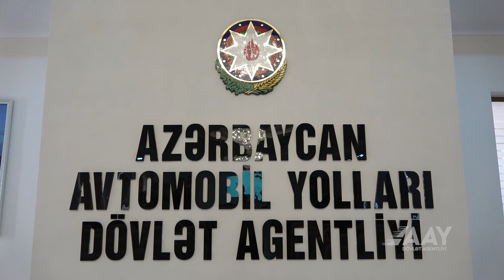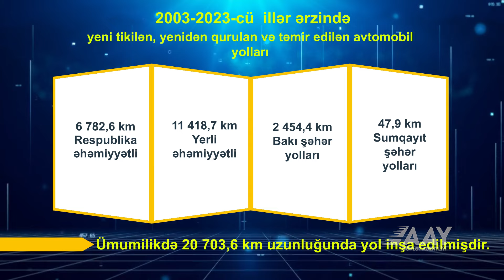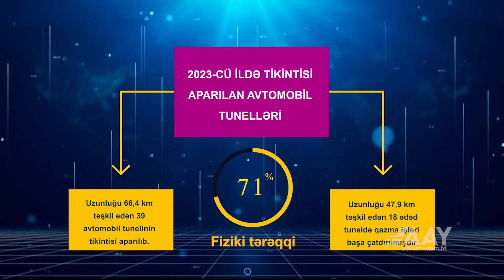2023-cü ilin yekunları və qarşıda duran vəzifələrə həsr olunmuş iclas keçirilib